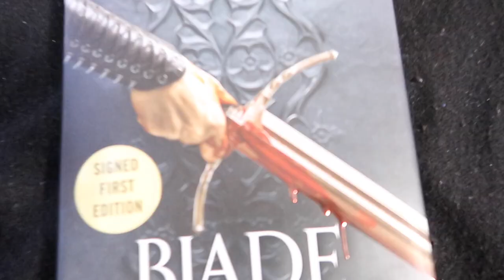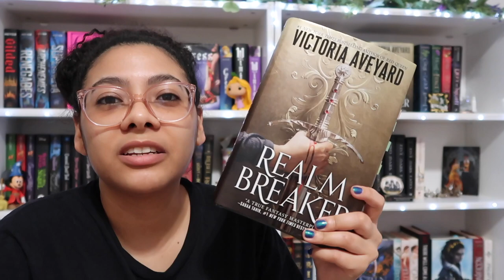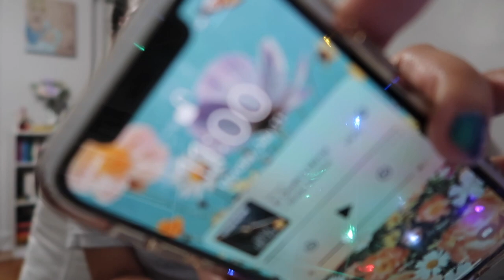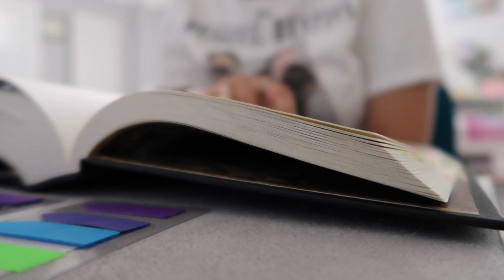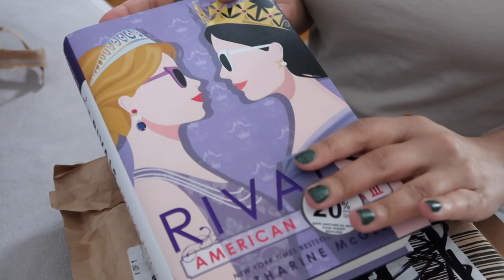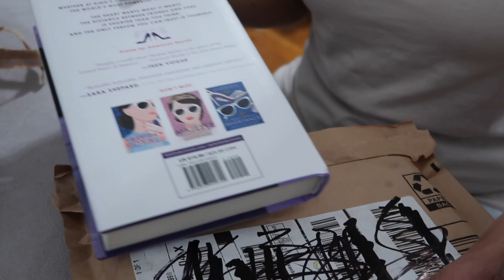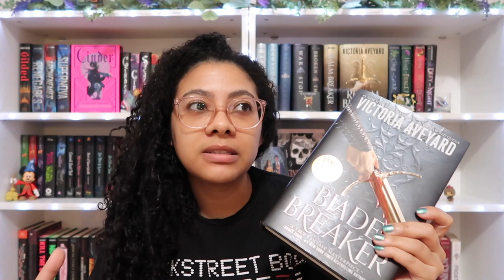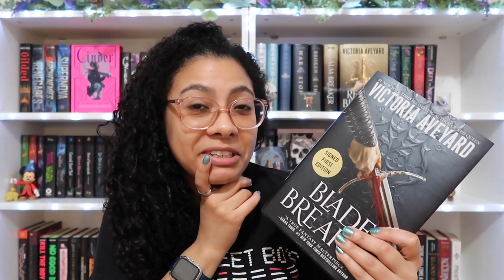Reading Blade Breaker...I'm disappointed | Spoiler Free Reading Vlog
Hi Everyone!

In this reading vlog, I read Blade Breaker by Victoria Aveyard and questioned all my life choices.

Hope you enjoy this video and stick around for more.

Yari